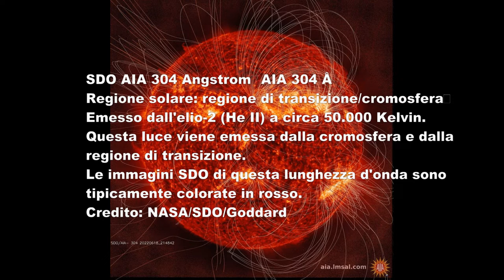Il Sole ripreso in diverse lunghezze d'onda 16/06/2022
Il Sole ripreso in diverse lunghezze d'onda il 16 Giugno 2022
Credit NASA  SDO AIA